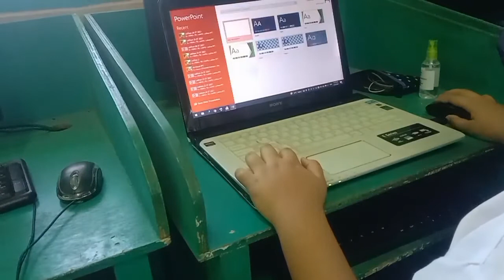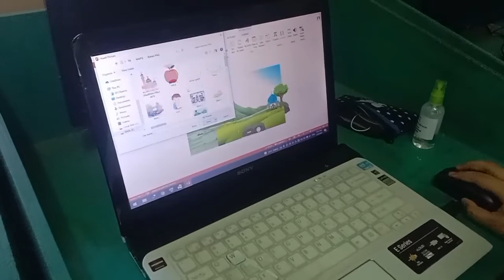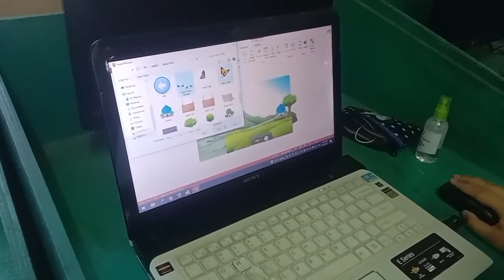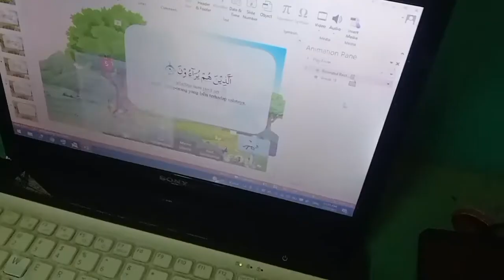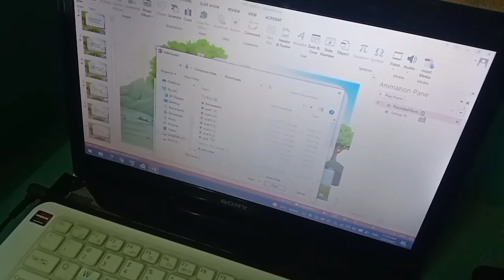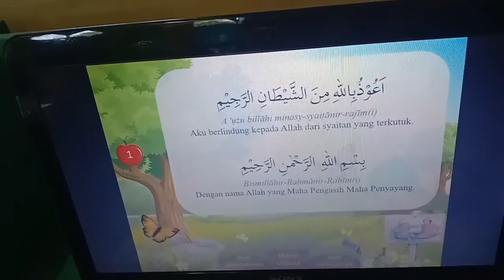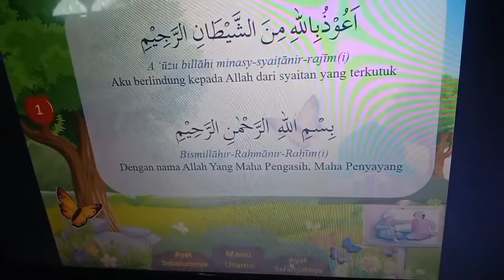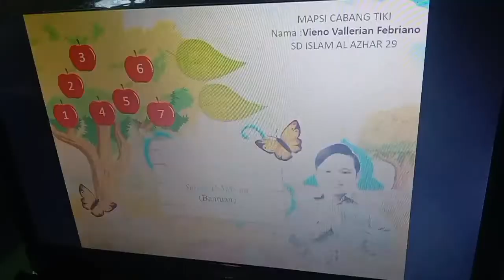Lomba FASIH Cabang TIKI Putra | Vieno Vallerian Febriano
Lomba FASIH Cabang TIKI Putra

Vieno Vallerian Febriano
SD Islam Al Azhar 29 Semarang